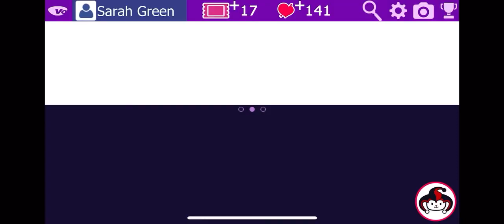Altea Season 5 Episode 1